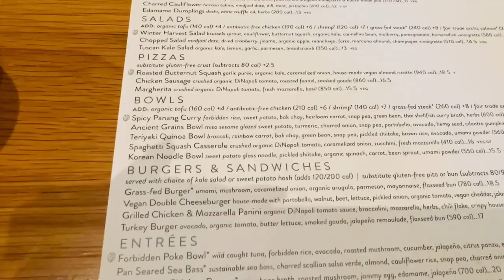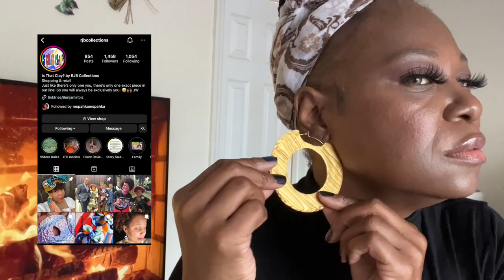Help me declutter my shades/Accessories Haul